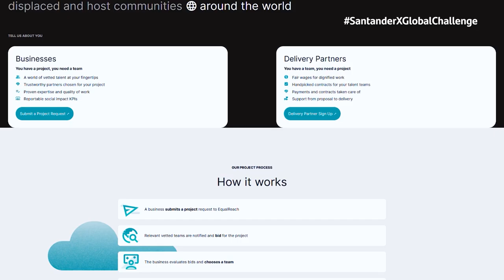EqualReach / Santander X Global Challenge | Education, Employability, and Entrepreneurship